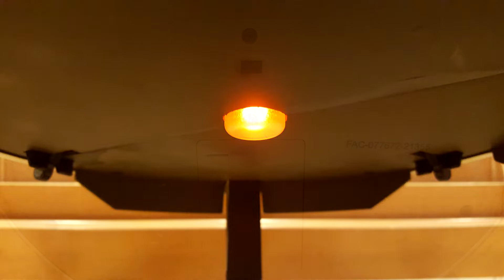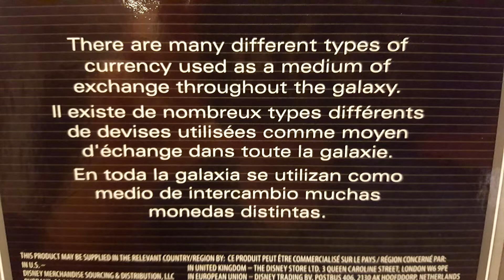Revue du Camtono et divers types de crédits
Cette semaine, nous faisons la revue du Camtono et des divers types de crédits utilisés à travers la galaxie. Apprenez-en davantage sur leurs histoires et leurs utilisations en regardant cette vidéo.